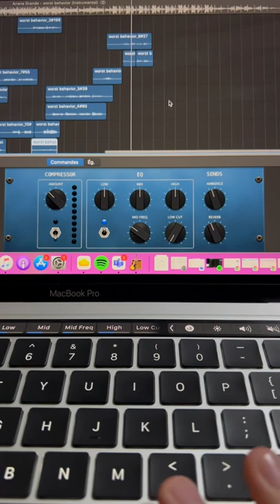worst behavior - ariana grande (cover)